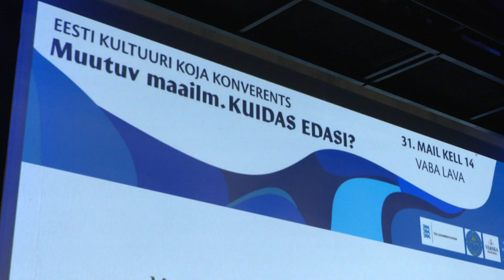31.05.2022 - Muutuv maailm meie ümber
Maailm muutub ja muutuma peab ka meie elukorraldus. Eesti Kultuurikoja konverestsil tõdeti, et Ukraina sõda on muutnud maailmakorda ja endiseid aegu enam tagasi ei tule.